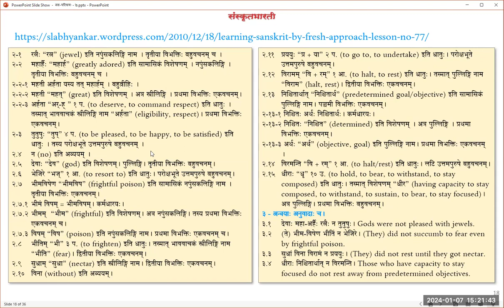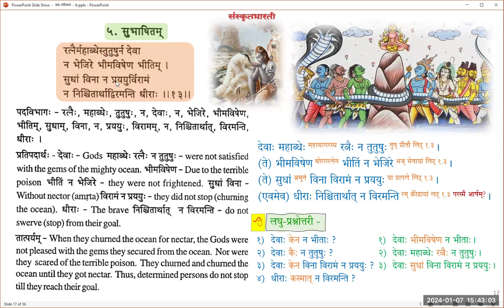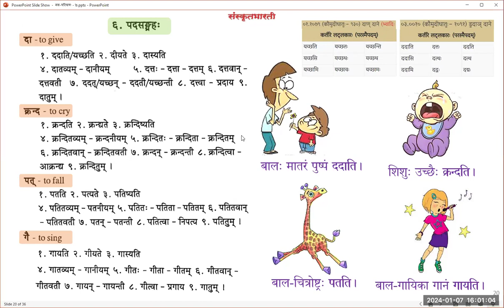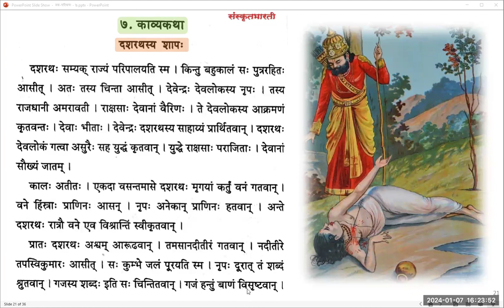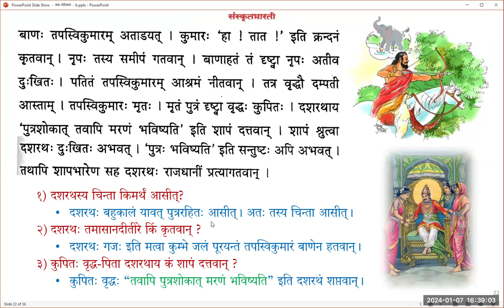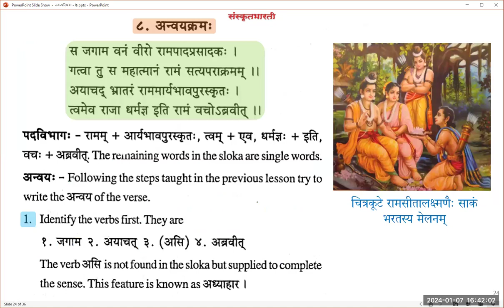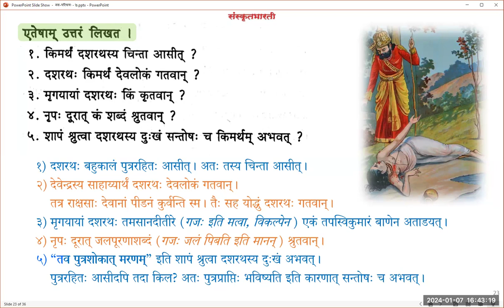S26-L07C - Parichaya Eng E1 Nov 2023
Samskrita Bharati's Parichaya Postal Course - Session 26 - Lesson 07C